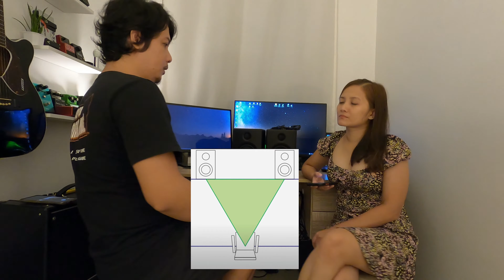Paano mag setup ng studio monitor ng tama | Unboxing PreSonus E4.5 | Tagalog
Kumusta  Ka-Gitara,

Dito mapapanood mo ang Unboxing ng PreSonus E4.5 at proper way ng pag setup ng speakers na din.

0:00 Intro
01:55 Unboxing ng PreSonus E4.5
05:55 Proper guide ng pag setup ng studio monitor
11:22 Pag install ng studio monitor
12:03 Expectations
13:45 Testing
15:22 Review
15:53 Mag bye guys na daw si Kiyo.. hehe
Salamat.  Enjoy!